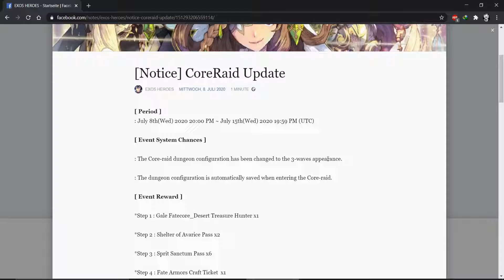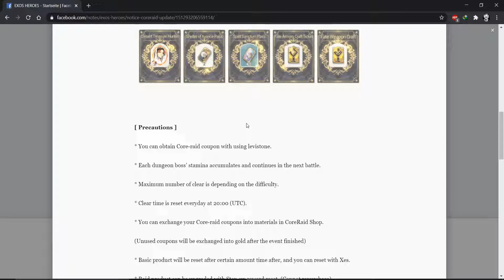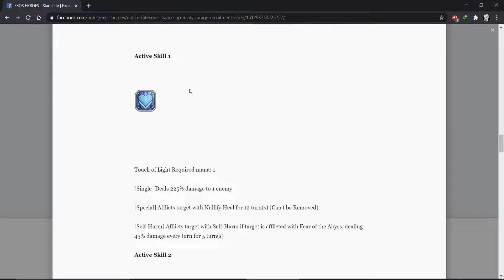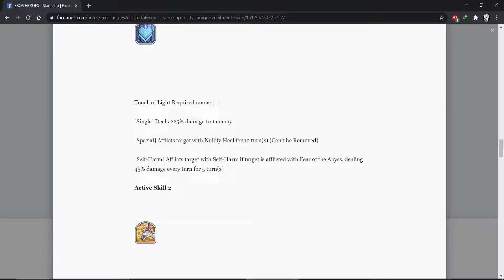[Exos Heroes] Core Raid comes back again!! should you summon for fc Ramge??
a new format for Core-Raid and the newest first guardian!!